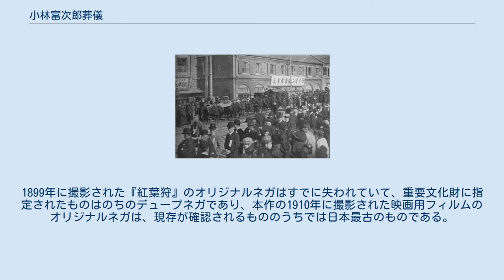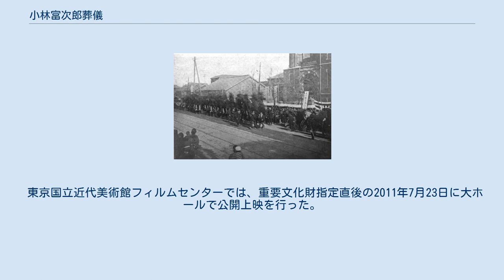小林富次郎葬儀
ライオン_(企業)
『小林富次郎葬儀』（こばやしとみじろうそうぎ）は、1910年（明治43年）に製作された日本の短篇ドキュメンタリー映画である。
日活の前身の1社である吉沢商店が製作した、小林商店（現在のライオン）創業者小林富次郎の葬儀についての記録映画である。
2003年（平成15年）に発掘、2005年（平成17年）に復元され、フィルムは2011年（平成23年）6月に国の重要文化財に指定された。
日本で撮影された最初期のフィルムとして歴史的に極めて貴重なものとされる。
 小林富次郎の自宅を出発する葬列（映画ではなく写真） 東京基督教青年会館に到着する葬列（映画ではなく写真） 1910年12月13日、小林商店創業者の小林富次郎が死去し、3日後の同月16日に葬儀が営まれた。
同映画は、式場へ向かう葬列を35mmフィルムで撮影したものである。
当時の映画会社の1社である吉沢商店が受注し、製作を行った。
 葬儀は同日午後1時から行われ、映画は東京府東京市神田区柳原河岸（現在の東京都千代田区東神田）の小林の自宅・本店から葬列が出発するところから始まり、葬儀が執り行われた東京基督教青年会館（神田美土代町、のちの神田YMCA、2003年閉館）へ到着するまでの行程を撮影している。
同葬列は、棺を積載した2頭だての馬車を中心とした参列者による徒歩の行列であり、約1キロメートルにも及んだといわれている。
映画には、東京市電（のちの東京都電車）が路上を行きかう様や、当時の建築物や人々の服装・髪型等も写りこんでいる。
本作に登場した市電の路線はその後、1923年（大正12年）の関東大震災後に敷設された靖国通りに移設されており、それ以前の姿が捉えられている。
葬列のルートは、柳原河岸、岩井河岸、万世橋南詰、万世橋駅前、そして終点が東京基督教青年会館であった。
撮影者は、クレジットもなく資料もないが、当時の吉沢商店の撮影技師であった小西亮ではないか、と推定されている。
 本作の製作を行った吉沢商店は、納品書とともに本作のネガ・上映用ポジフィルムを小林商店に納品した。
 2003年、小林富次郎が創業した小林商店の後身であるライオン株式会社にてオリジナルネガフィルム1巻と上映用プリントの1巻の合計2巻が、吉沢商店から小林商店に宛てた本作の納品書と共に桐の箱に収められた形で発見された。
フィルムはライオン社から東京国立近代美術館フィルムセンター（現在の国立映画アーカイブ）に寄贈された。
フィルムセンターでは発見されたネガフィルム及びプリントの復元作業をIMAGICAウェストに発注し、2005年に復元が完成した。
フィルムセンターは、このオリジナルネガから直接プリントを行った上映用プリントフィルムを作成、これを復元が行われた同年7月19日、同センター大ホールで公開上映を行った。
同年10月には、イタリアのフリウリ＝ヴェネツィア・ジュリア州ポルデノーネ県サチーレで行われた、第24回ポルデノーネ無声映画祭でも上映されている。
 2011年6月27日、本作の35mm可燃性オリジナルネガフィルム1巻、および35mm可燃性上映用ポジフィルム1巻の計2巻が国の重要文化財に指定された。
映画フィルムの重要文化財指定は、2009年（平成21年）7月10日指定の『紅葉狩』（1899年）、2010年（平成22年）6月29日指定の『史劇 楠公訣別』（1921年）に続いて3件目であり、製作当時の上映用ポジフィルムを含めたものは初の指定である。
1899年に撮影された『紅葉狩』のオリジナルネガはすでに失われていて、重要文化財に指定されたものはのちのデュープネガであり、本作の1910年に撮影された映画用フィルムのオリジナルネガは、現存が確認されるもののうちでは日本最古のものである。
 東京国立近代美術館フィルムセンターでは、重要文化財指定直後の2011年7月23日に大ホールで公開上映を行った。
同センターの組織改編にともない、現在フィルムは国立映画アーカイブ相模原分館が保管する。